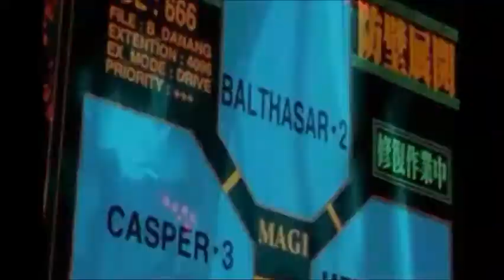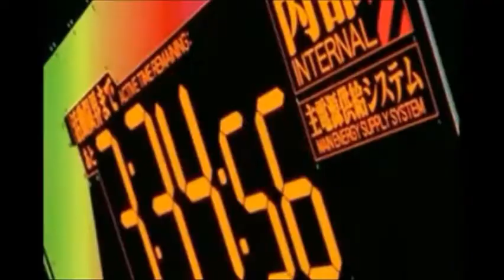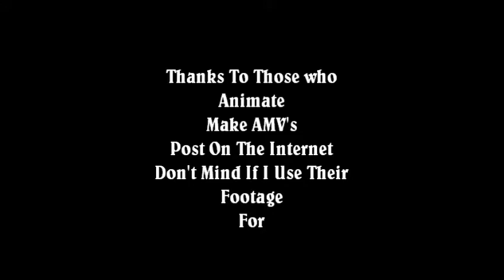War 3 Part AMV.wmv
A 3 part war story made with my music and amvs I found on the internet
Wars don't get over,
they have to end...